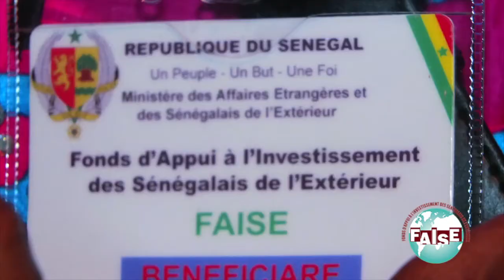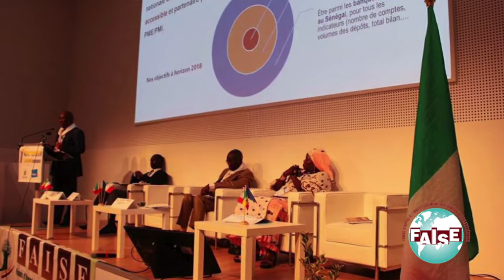FAISE: Un bilan plus qu'élogieux au service de la diaspora sénégalaise